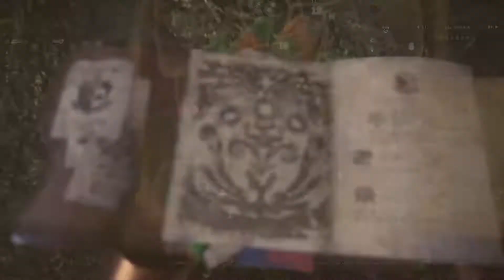Monster Hunter World #02 Die erste Quest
Free Template by TutorialzXD